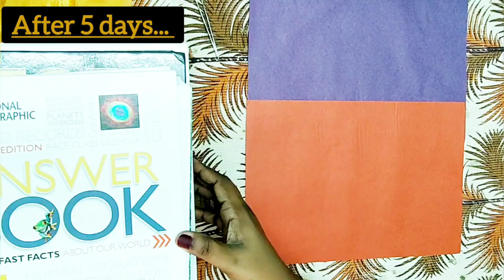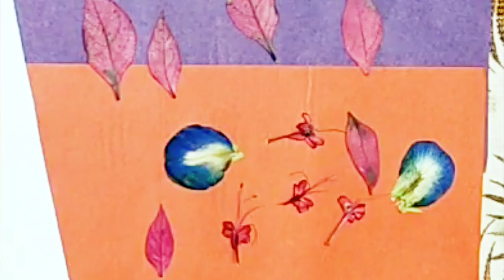How to do Bottle Art using Pressed Flowers / Butterfly Pea Flower /No Paint Bottle Art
Hello Viewers😍

It's all about JOSH!!!

Through this video,we are showing how to do Bottle Art using Pressed Flowers / Butterfly Pea Flower /No Paint Bottle Art. You can preserve flowers used in your precious moments in life through this way for long time..
NB:Always use fresh flowers for pressing

You can watch other popular uploads in this channel by clicking on below links: